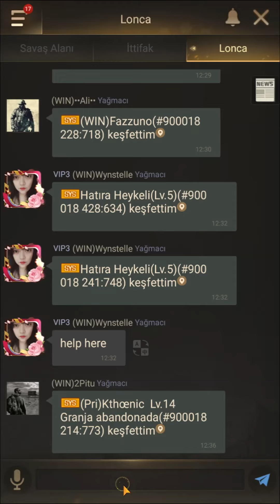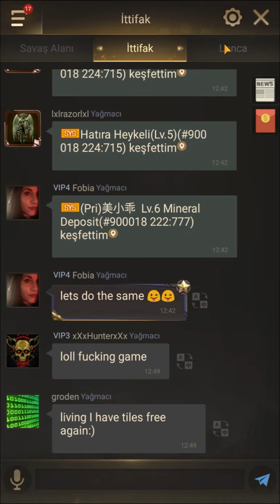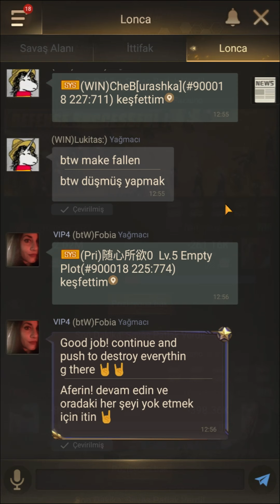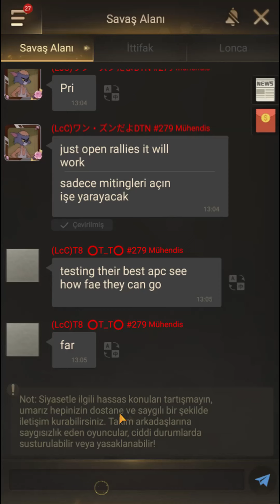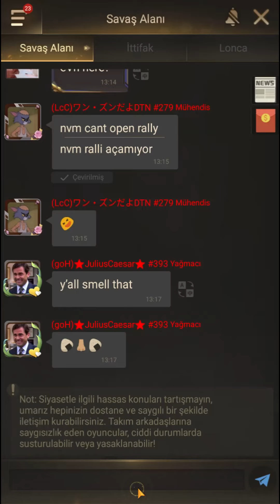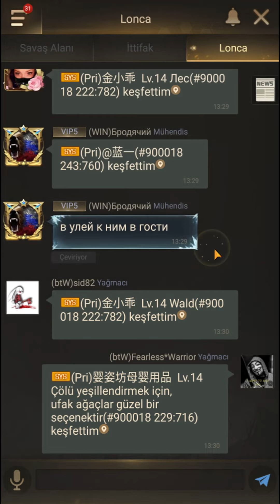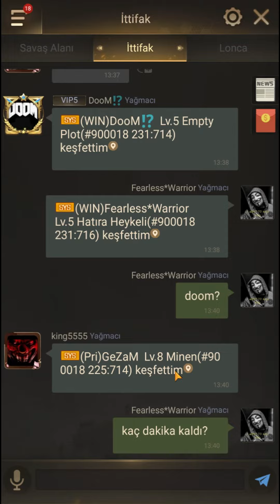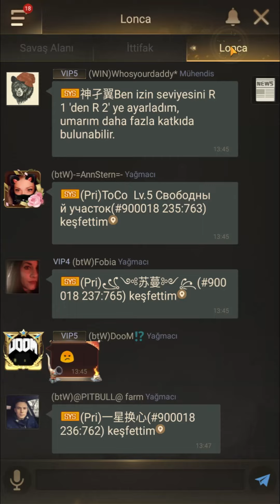Last Shelter Survival: Eden 9000018 Pri (518) vs Fazzuno(97)